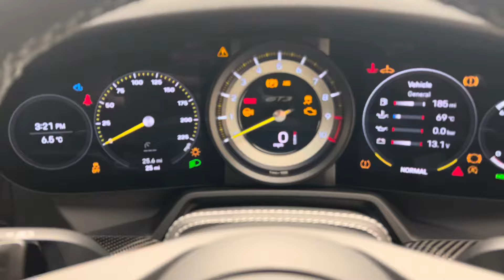2022 Porsche 911 (992) GT3 - Agate Grey Metallic - Walkaround + Startup Sound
In-depth walkaround of this 2022 Porsche 911 (992) GT3 with highlighted features & interior shots!

Arguably the most anticipated car of 2021, the 992 GT3 received aerodynamic upgrades that has made the seemingly impossible, possible. The 991 GT3 left very little room for improvement, but a 17 second quicker Nürburgring lap time produced by the 992 GT3 demonstrates the monumental gains over the practically perfect previous generation. This has been achieved by the Porsche engineers working tirelessly on the design to create the most amount of downforce possible. The new swan-neck rear wing is not only a work of art, but is also a functioning masterpiece, delivering up to 4 times more downforce than the rear wing of its predecessor. Put the wing in the performance aero setting and Porsche claim the 992 GT3 delivers twice as much downforce - for use on the track, of course.

To match the rear-end performance, the front suspension has derived from the 911 RSR. For the first time, the GT3 utilises a double wishbone setup which provides greater stability and more negative camber which in turn means the front tyres have more contact with the ground around corners. Combined with the wider front track, the 992 GT3 has more grip through corners and immediate steering response. Porsche could have stuck turbochargers into the new GT3 like the rest of the 992 range, but thankfully the 4.0 naturally aspirated flat-six remains. Even with the GPF filters, the flat-six still sings all the way up to the 9000rpm redline. Individual throttle bodies have been added for the 992 to increase the throttle response, which was already razor sharp for the 991 generation.

Porsche always seem to be ahead of the curve with their production and track cars, the 992 GT3 being no exception to this, combining the best of both worlds into one precise and entertaining package.